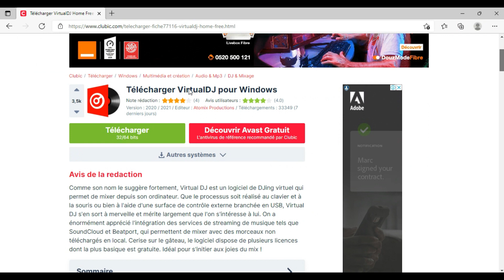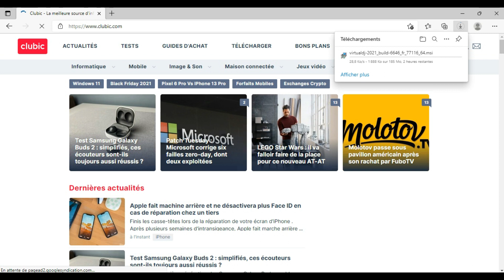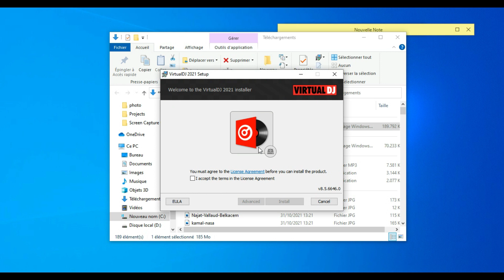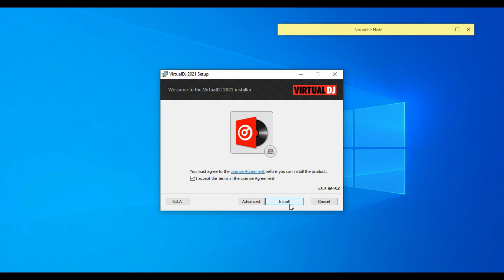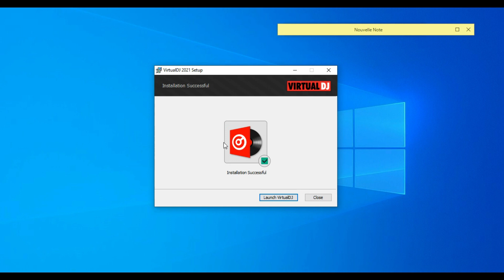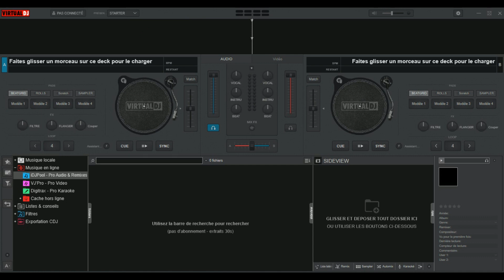Virtual DJ mixage audio vidéo facilement // audio video mixing easily